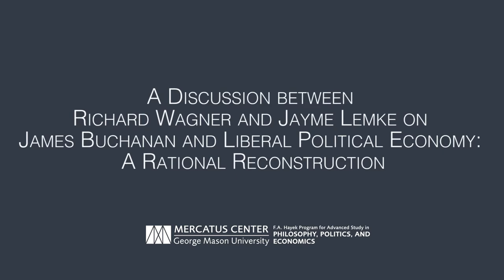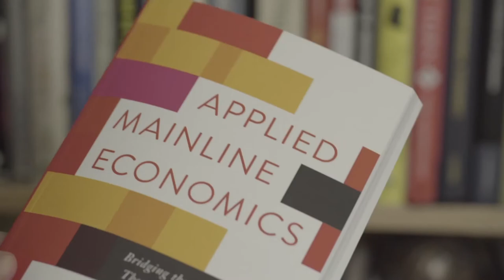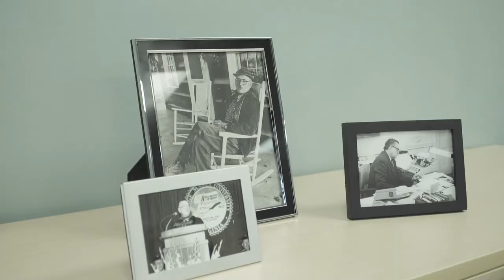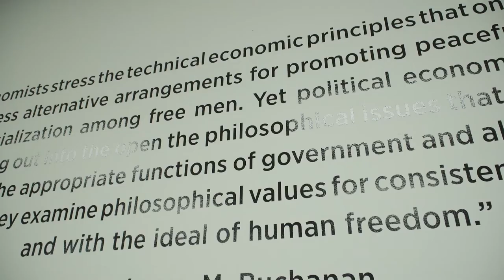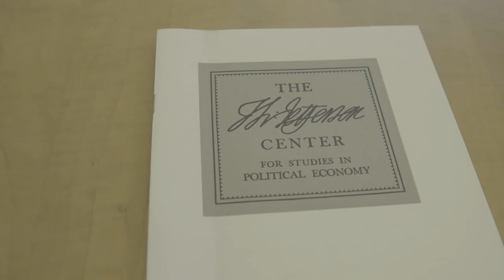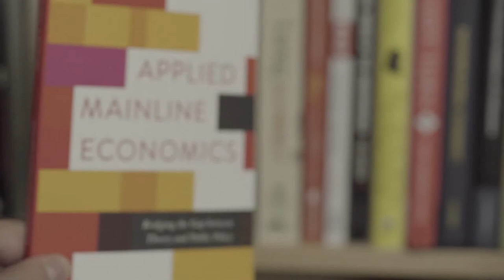Future Directions In Virginia Political Economy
In the final segment of her interview with Richard Wagner, Jayme Lemke asks where the most productive areas of research lay for those who want to pick up the mantle of public choice and constitutional political economy in the spirit of James Buchanan.

(This video is partially funded by a grant from the John Templeton Foundation on “Work, Self- governance, and the Challenge of Unsustainable Dependency.” The grant is for a three-year project to explore the themes of work and self-governance as well as the root causes and consequences of the modern shift toward a greater reliance on government efforts to solve collective challenges.)